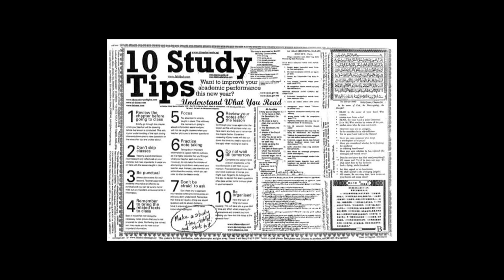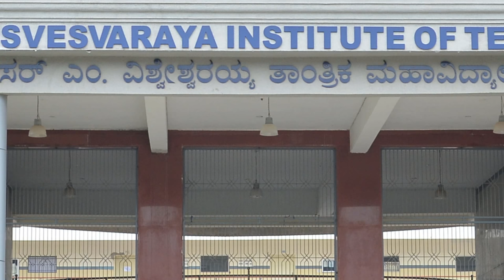Colleges in Bangalore